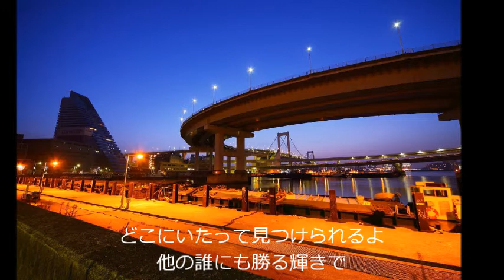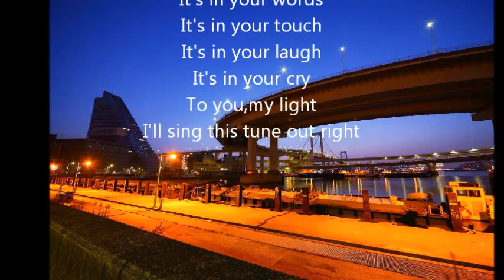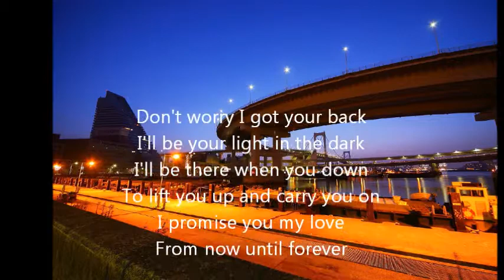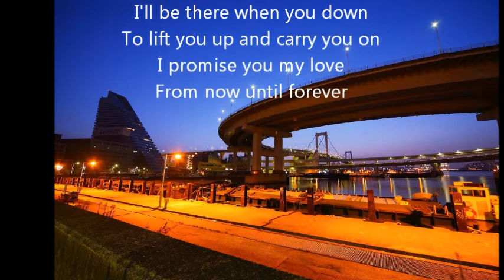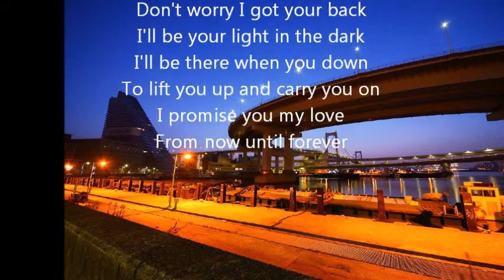Belong To Me/Original Song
Music,Performance:BODI

ありがちな洋楽みたいな曲を作りたかったんだけど詞が浮かばず、Towaさんに依頼しました。
てっきり英語の詞が来るかと思っていたら日本語でしたｗ
言語の境界を越えたサウンドをお楽しみください。